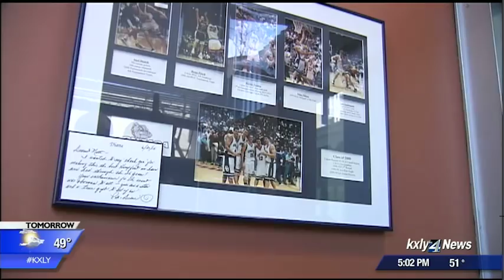Former Gonzaga players cheer as Zags make historic Final Four run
There is no doubt nearly all of Spokane is cheering on the Zags as they head to the Final Four for the first time ever, but this is  also a special time for the men who helped make Gonzaga a national  powerhouse nearly 20 years ago. KXLY4's Drew Reeves reports.